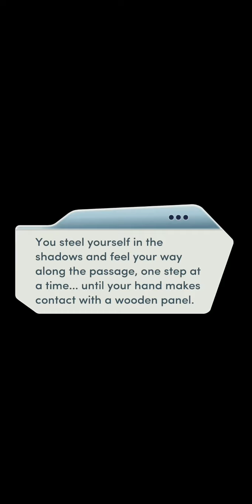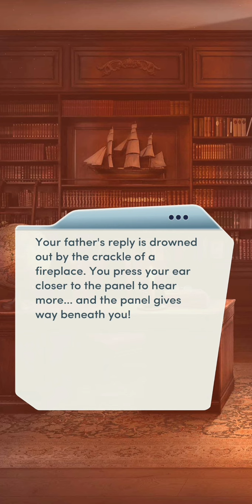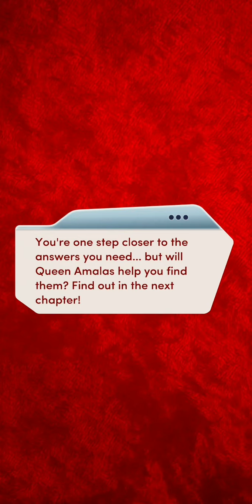Choices: The Royal Heir Book 2 Chapter 16 (Liam Romance - Diamonds used)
((Been a long and busy day, but managed to negotiate a different bit of time to record, so here's the upload. Though I'm wiped now, so I'll post comments another time. Enjoy the vid!))